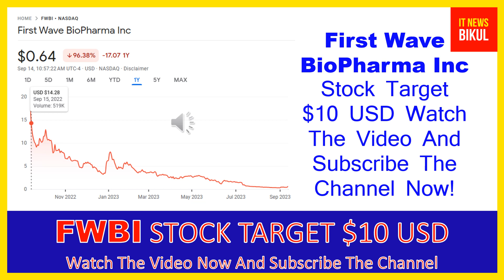FWBI Stock - First Wave BioPharma Inc Stock Breaking News Today | FWBI Stock Price Prediction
FWBI Stock - First Wave BioPharma Inc Stock Breaking News Today | FWBI Stock Price Prediction | FWBI Stock Target